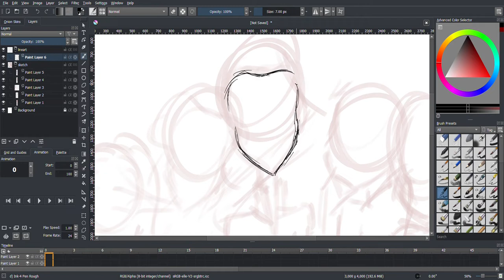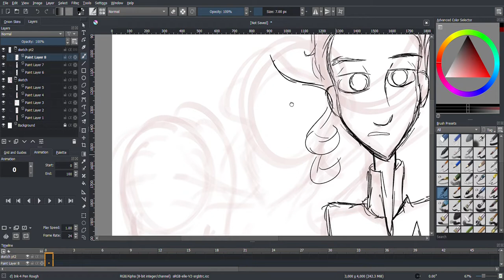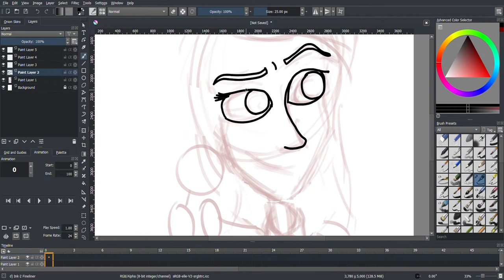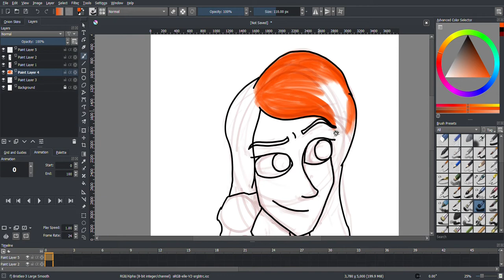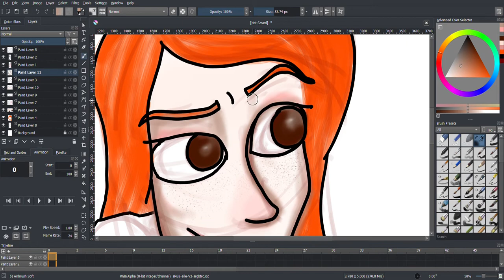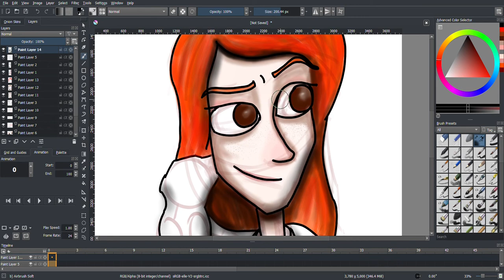Genetic Engineering, Malfoy and Ginny Two speedpaints in one video, Harry Potter and Star Trek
BOTH OF THESE ARE UNFINISHED

0:00 2:09 Star Trek Drawing
2:10 5:36 Harry Potter Drawing